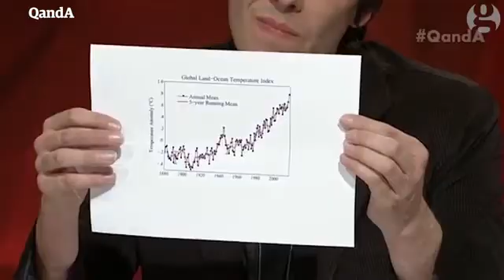Professor Brian Cox and Co Take Down Climate Science Deniers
Q&A smackdown: Brian Cox brings graphs to grapple with Malcolm Roberts